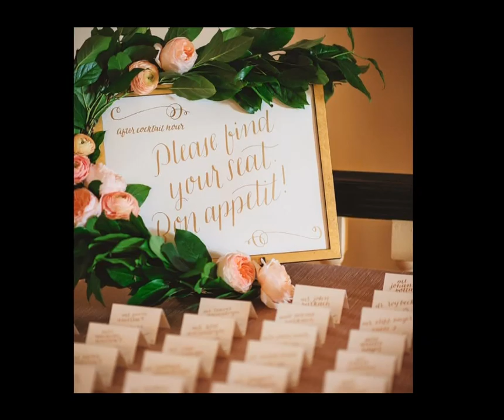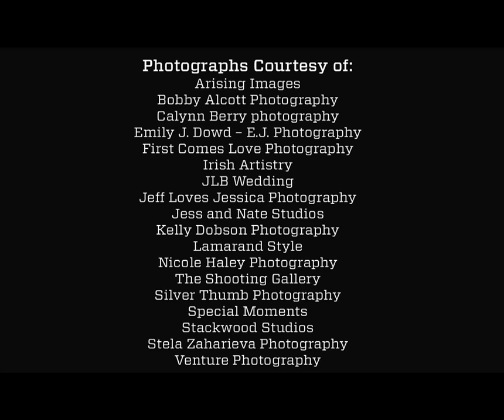Lovett Hall Weddings at The Henry Ford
See the grace, style and grandeur of real weddings in Lovett Hall -- the most beautiful ballroom in Michigan. Fit for American royalty, Henry Ford built this glorious ballroom to house the dances he and his wife Clara Hosted. They lavished attention on the details and it shows: Burmese teak floor, crystal chandeliers, terrazzo lobby, balcony and two garden courtyards. Wedding ceremonies in the Ginger Meyer Garden or the Lobby, cocktail receptions in the Lobby or Foyer, and dinner and dancing in the Ballroom. As magical as your childhood dreams. and as sophisticated and refined as you are now.